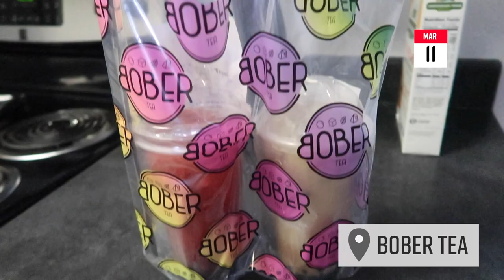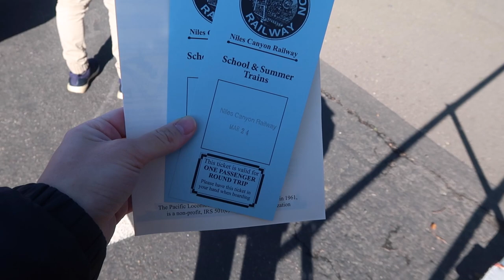March vlog (ice cream flight, feeding flamingos and riding a diesel train)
It was our last month living in Silicon Valley before we move so we tried to fit in as much as possible.  We got to try an ice cream flight for a yelp elite event and visited the Palo Alto Junior Museum.  We checked out Ardenwood for their annual sheep shearing event and ended the month riding a real diesel train.  Ezra had so much fun at all these events!

SONG:
+ No One Like You by Public Library Commute

+ My name is Brittany and I’m a lawyer living life in the Bay Area.  I love showing you guys what my life is like here in the Bay Area, which includes eating at delicious places, exploring fun things and navigating being a first time mom.  Your support means the world to me :)

Experience the Bay Area through my lens.